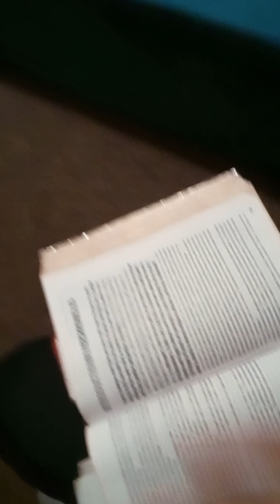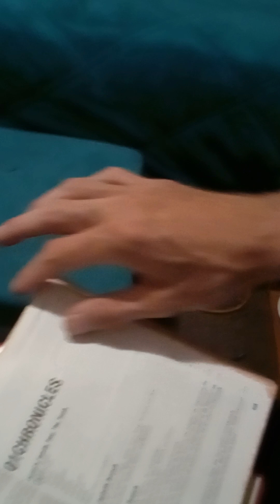5am biblestudy gottagetit movingforward runningmotivation infulleffec notgonnalie dontgiveup ♟️🪄